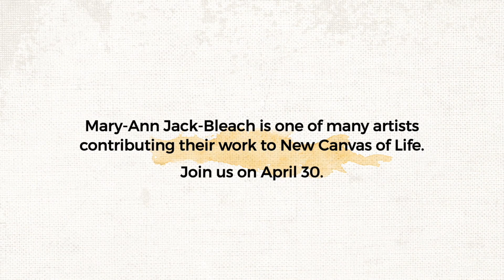Mary-Ann Jack-Bleach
Mary-Ann Jack-Bleach has collected many reasons to believe in the power of revival over her lifetime. Being an occupational therapist at the Multi-Organ Transplant Unit in its early years ignited this belief.

Last year, Jack-Bleach donated a carving on live-edge butternut to LHSC’s New Canvas online auction. This year’s art auction will take place April 23 to April 29, 2019. Proceeds will support LHSC’s Multi-Organ Transplant Program.

Join us for this year’s event, featuring Royal Wood, at London Music Hall on April 30, 2019.